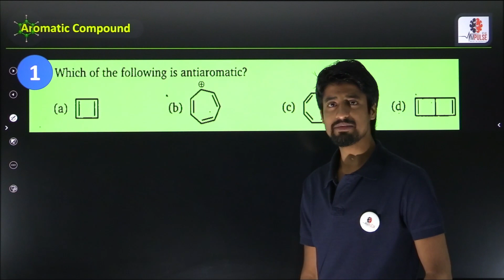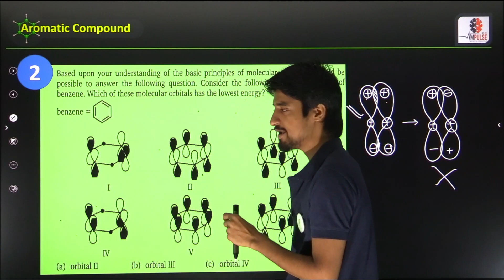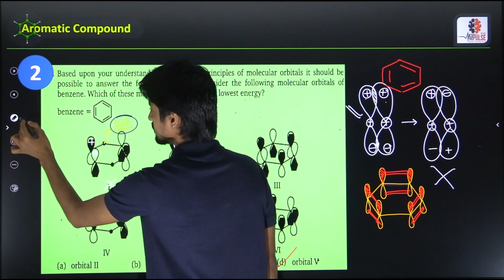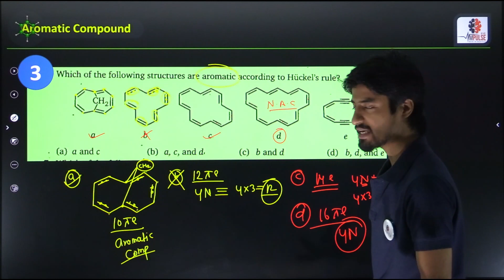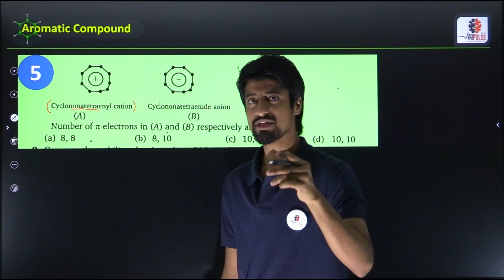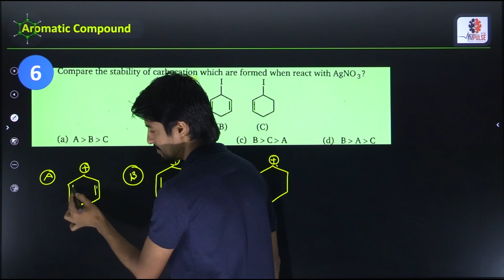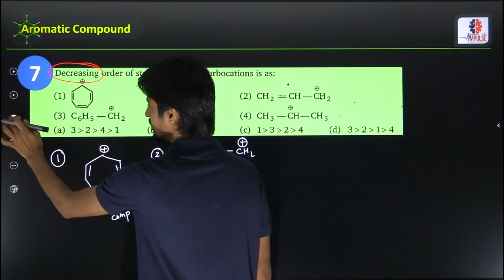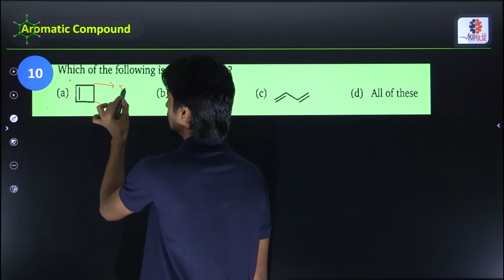Application of aromaticity / problems of aromatic , antiaromatic , non aromatic compound/MS_chauhan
Hi !This is RH sir . And I am a faculty of chemistry in Impulse_iitjee . in this video, you will find the session on application of Aromaticity_of_Aromatic_compound lecture -4 (Class - IIT-JEE/NEET/Class - 11) . /ms_chuhan
if you want to score high in exam 2021, then this session will  help you to improve your concept and to  get more marks . so watch the complete video and let's get a better understanding of the topic
lecture  - 1 link of aromaticity -